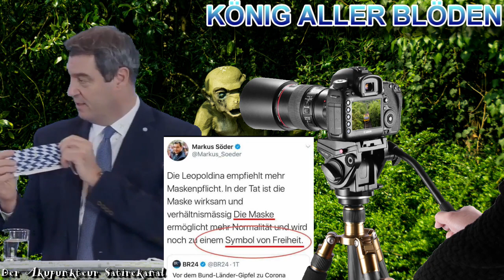Blöd blöder Söder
Eine Hommage an meinen Lieblingspolitiker.
Möge er im ewigen Höllenfeuer schmoren.

F I N A N Z I E L L E   U N T E R S T Ü T Z U N G
Wenn Dir meine Musik gefällt und Du meine Arbeit unterstützen möchtest,
freue ich mich über eine kleine finanzielle Zuwendung.

Geldgeschenke per Banküberweisung:
Kontoinhaber: Studio 3C
IBAN: DE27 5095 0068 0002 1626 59
BIC: HELADEF1BEN
Verwendungszweck: Schenkung